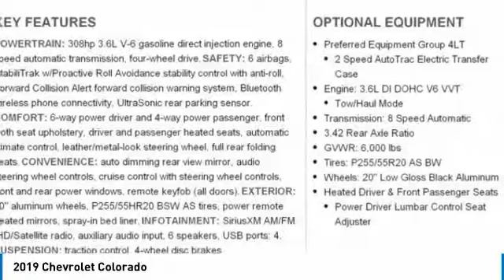2019 Chevrolet Colorado HD-008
2019 CHEVROLET COLORADO Aurora, CO
Stock# HD-008